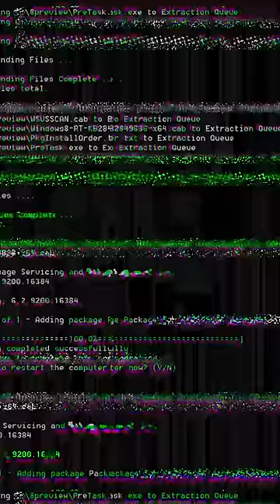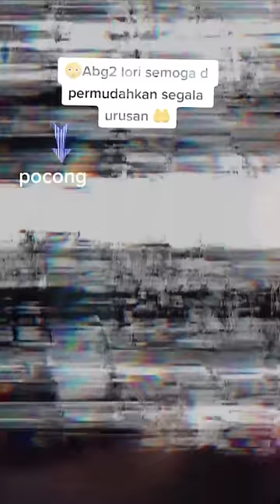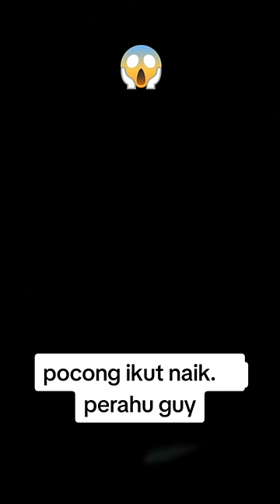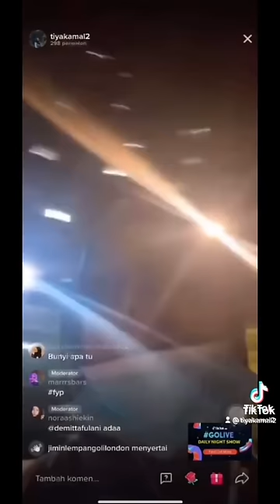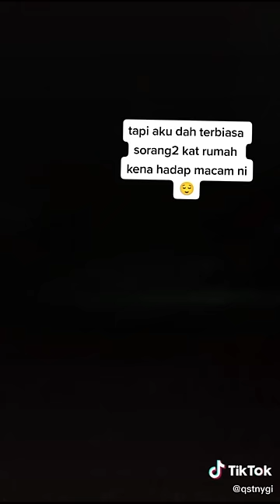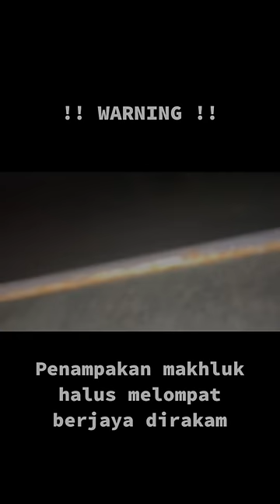BUNYI POCONG REAL | TIBA-TIBA MUNCUL JE POCONG TU! | PONTIANAK MENGUSIK DEPAN-DEPAN MATA! | SERAMNYA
Menyeramkan guys, kali ini Admin kongsikan beberapa video seram yang Admin dapat untuk korang semua. Cuba korang tengok satu persatu, mana yang paling seram dan yang paling real? Pastikan Korang tonton video ini dari awal sampai akhir untuk tidak terlepas mana-mana part. TOLONG JANGAN SKIP IKLAN TANDA SOKONGAN KORANG TERHADAP CHANNEL INI, TERIMA KASIH.